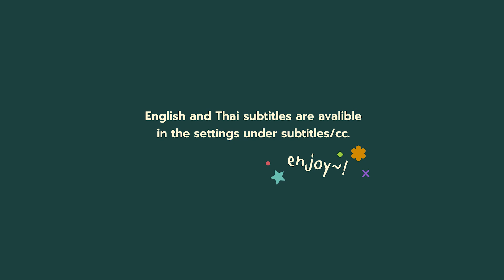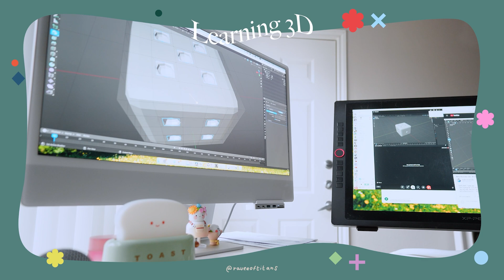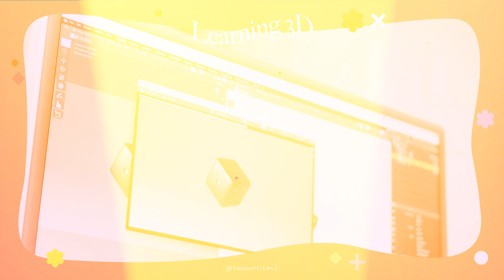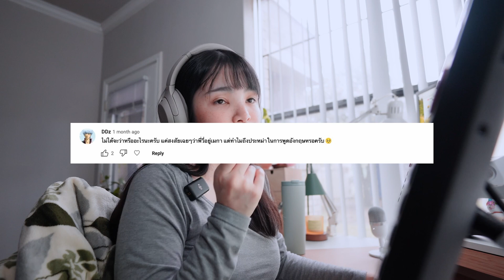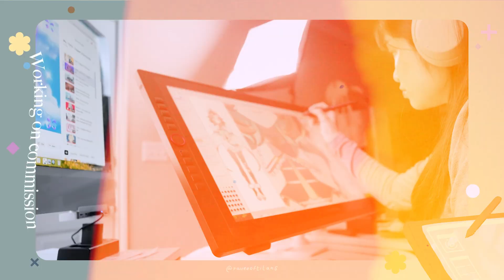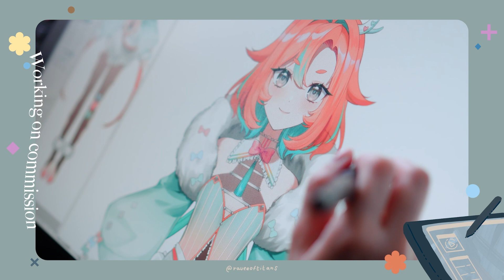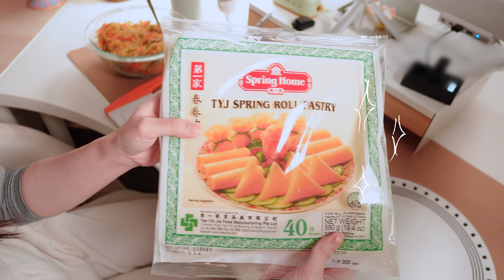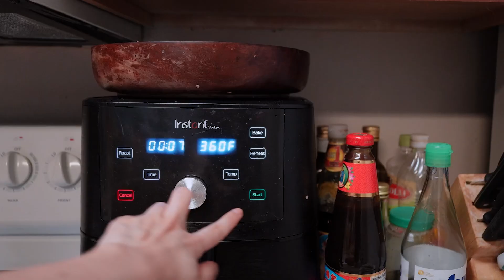Cozy Vlog 🫶 Working on Commission + Making Dinner | Raveeoftitans